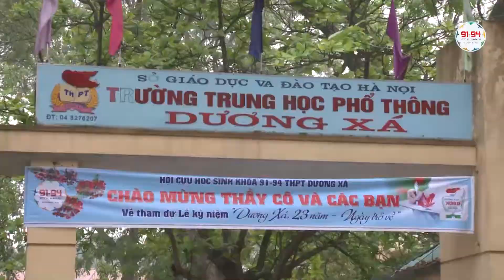2017 4 16 P8 Dương Xá 23 nam Ngày trở về QUÀ TẶNG TRƯỜNG + PHÁT BIỂU BGH